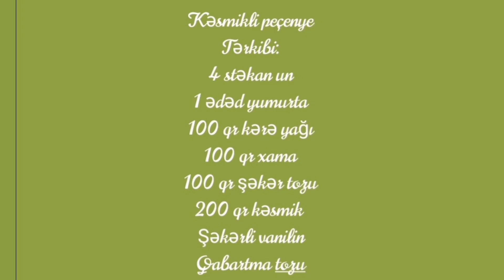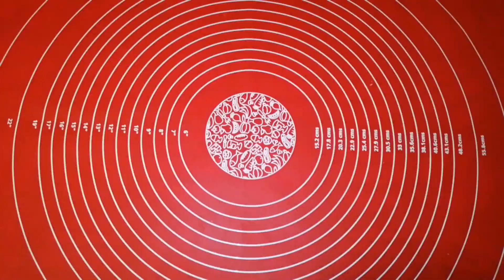Kəsmikdən çox ləzzətli,uşaqdan böyüyə hər kəsin bəh-bəhlə yediyi peçenye resepti 😋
4 stəkan un
1 ədəd yumurta
100 qr kərə yağı
100 qr xama
100 qr şəkər tozu
200 qr kəsmik
Şəkərli vanilin
Qabartma tozu